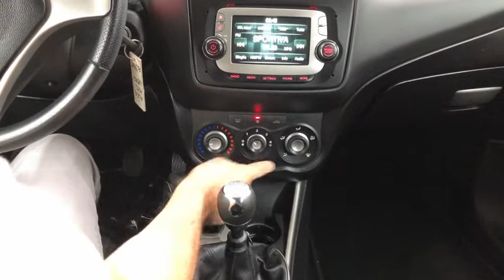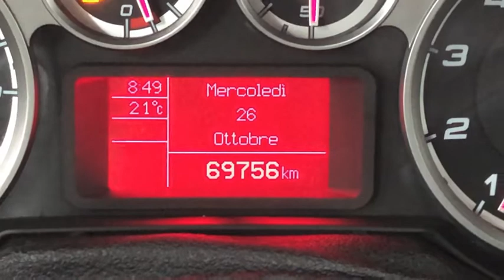Presentazione e prova su strada di Alfa Mito 1.4 b usata a Fucecchio per Neopatentati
Vettura di Unico Proprietario , pronta consegna , km 69.700 km ,